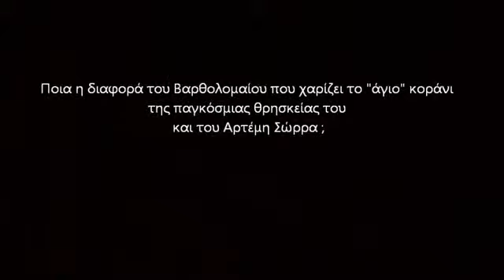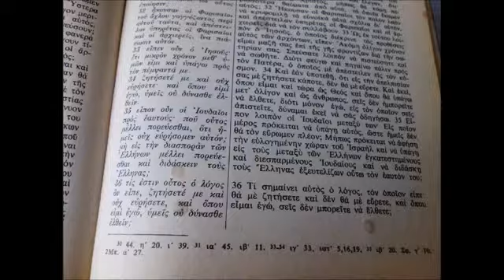ΠΡΟΣΟΧΗ....ΜΑΣΟΝΙΑ ΠΡΟΣΗΛΥΤΙΖΕΙ ΕΛΛΗΝΕΣ